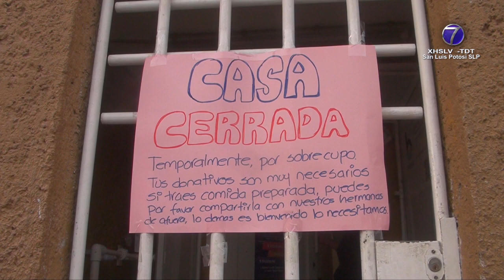Por sobrecupo, Casa del Migrante cierra temporalmente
-   Se solicita arroz, frijol, aceite, azúcar y medicina por la recepción de 500 usuarios diariamente.

SLP.- Por sobrecupo la Casa del Migrante ya no admite más personas.

La recepción de aproximadamente 500 usuarios al día, ha implicado que hasta un centenar se quede afuera.

El director del complejo, Marco Antonio Luna Aguilar solicita apoyo a la población, a instituciones, empresas y gobierno.

La Casa del Migrante en realidad se encuentra habilitada para 200 personas.

Entre las donaciones solicitadas, sobresale medicina; ante la frecuencia con que menores enferman.

La mayoría de la población que va en tránsito es originaria de Venezuela, -seguido de Honduras-.